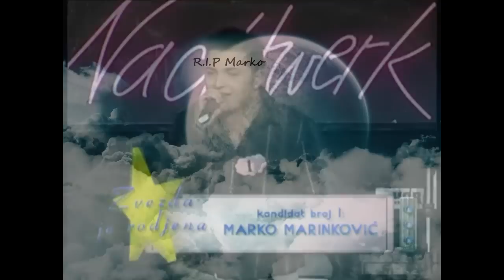R.I.P Marko Clip 2012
an gedenken an Marko mein bruda wir Vehrmissen dich

One Moment in Time Songtext Übersetzung
One Moment in Time Original Songtext

Jeden Tag, den ich lebe, möchte ich sein
Ein Tag, um mein Bestes zu geben
Ich bin nur ein einzelner, aber nicht allein
Mein bester Tag ist noch unbekannt

Ich brach mein Herz, erkämpfte jeden Gewinn
Um das Süße zu schmecken, ertrage ich den Schmerz
Ich steige und falle noch durch alles
So viel bleibt

Ich möchte einen Augenblick in der Zeit
An dem ich mehr bin, als ich dachte, sein zu können
Wenn alle meine Träume nur einen Herzschlag entfernt sind
Und mir alle Antworten offenliegen

Gib mir einen Augenblick in der Zeit
An dem ich mit dem Schicksal um die Wette laufe
Dann, in diesem einen Augenblick der Zeit
Werde ich, werde ich Ewigkeit fühlen

Ich habe gelebt, um der Beste zu sein
Ich will alles, keine Zeit für weniger
Ich legte die Pläne, leg du jetzt die Chance
Hier in meine Hände

Du bist für dein ganzes Leben ein Gewinner
Wenn du diesen einen Augenblick der Zeit ergreifst,
Bring ihn zum scheinen

Werde ich, werde ich, werde ich frei sein
Werde ich, werde ich frei sein